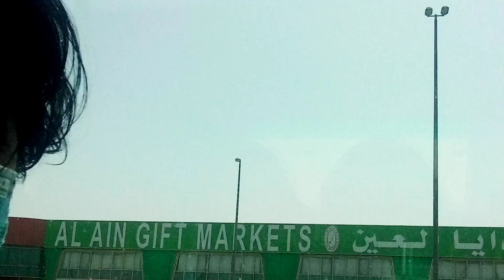Nasar Butta sa Mulaqat Dubai Muhammad Saleem Buby